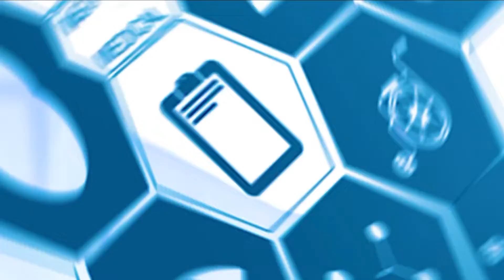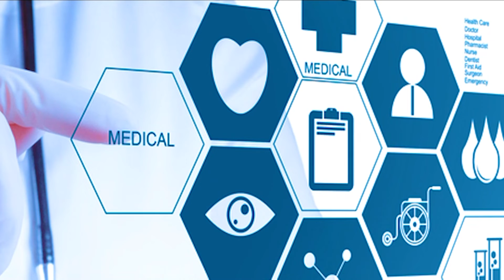MISSÃO SAÚDE |09-10| 2º BLOCO | CONHECENDO UM POUCO MAIS SOBRE OBESIDADE E A BARIÁTRICA